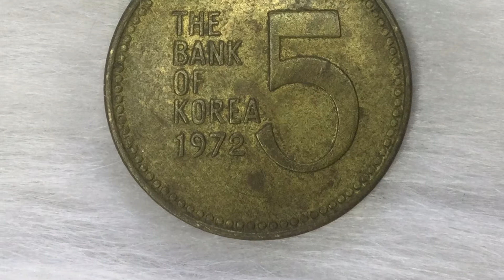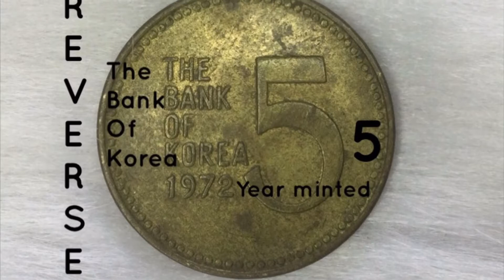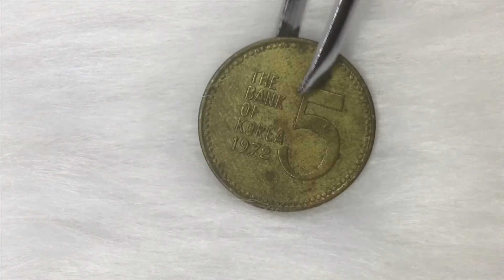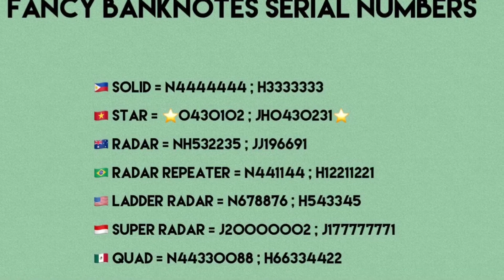1972 5 Won and Its Value - South Korea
1972 5 Won and Its Value - South Korea